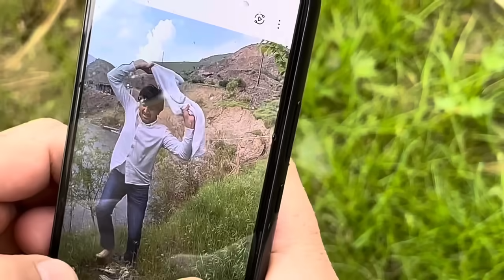Як рузи зебои ватан бо ҳамкурсҳо баьди 19 сол